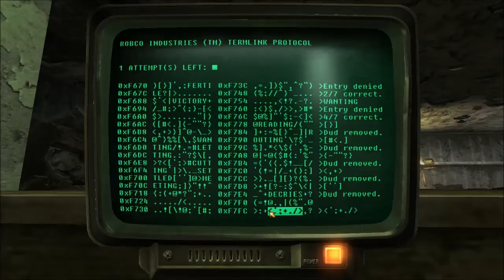Fallout New Vegas S2 Episode 2